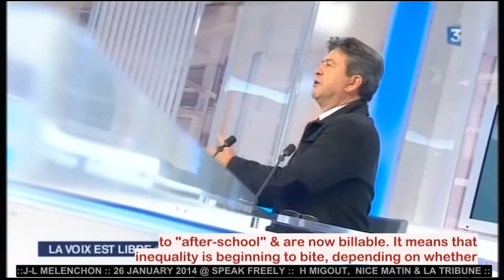J-L MELENCHON :: SUSPICIOUS OF HOLLANDE? Pt 2 of 3:: 26 JAN 2014 NICE English subtitles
Mr Mélenchon was in Nice to present the Left Front List for the Nice Municipal elections and inToulon for an Ecosocialist seminary on the Maritime Economy. While in Nice, he was interviewed by FrTV3-Nice-Côte d'Azur Saturday political broadcast. Nice-Matin/Var-Matin and Le Tribune were there.

 The interview has been divided into 3 parts ; there were discussions on regional languages, shool-week « reform », the general political situation in Nice, security issues, François Hollande's switch to hard-line Liberal economic policies, his not very private life and other subjects.

 Because he had commented that Mr Hollande had been a bounder (« muffle ») over the break-up, Mr Mélenchon's photo was on the FP of Closer magazine, which provided a chance to vary his remarks as The Affair rocketed into it's 4th week. Closer is the gossip magazine which broke open the love triangle which Mr Hollande had been enjoying. Closer has been giving regular updates which have fanned out to all editions of all womens' magazines, editorial pages and Opinion pieces. Ms Juliette has gone to ground, Ms Trierweiler went to India on a private trip where she was staying when the Palace announced their separation, immediately took down her Official website, closed her office, and within 24 hours erased all trace of France's First Lady.

 Consulting Closer magazine, it was learned that Mr Hollande hadn't promised much in return for Ms Trierweiler not signing the Termination Letter had had prepared 3weeks earlier. Further, it appears that the PM's office may also need a pair of rusty garden shears to keep general admin costs down, for Ms Trierweiler's rent is to be paid only until a cushy job @ approx 7K euros monthly can be found for her in those departments which the EU, the IMF and all Official Accountants agree need to cut staffing. If the public is made to carry cost of  Hollande's newly dumped ladies, a snip in time could not only save money but improve efficiencies.

Jean-Luc Mélenchon was cabinet minister responsible for Professional Education in Lionel Jospin's government (2000-02) as well as a member of the French Senate (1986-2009). He was a long-time executive member of the Socialist Party (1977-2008). He left the PS in 2008, remarking that Socialism is a conviction, not a career. He created the Left Party which is part of a wider electoral coalition, The Left Front. This umbrella organisation is similar to Syriza in Greece or Die Linke in Germany.
In May 2012, Jean-Luc Mélenchon ran for the French presidency. In the first round of the election, he secured 11.1% of the share of the votes nationally (over 4 million votes) in the teeth of total media blackout on his political programme, many malicious misrepresentations (generally chronicled on this channel) and the apparatus' determination to propell the "extreme right" (a euphemism for Fascism) into power for their particular advantage. Déjà vu all over again ?
Once as a tragedy, then as a farce. You'll recall we've been promising one for months, and note that  all the elements have now been assembled. Never abandon this important contribution to the gaiety of nations, and hope all the while that it all blows up in their faces -- should be any time now -  so the real good guys get the last laugh.